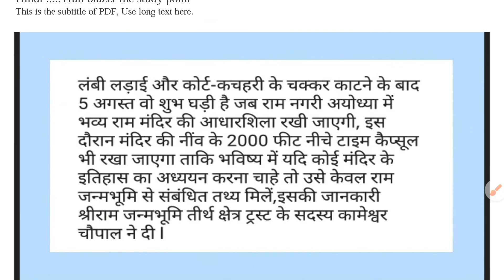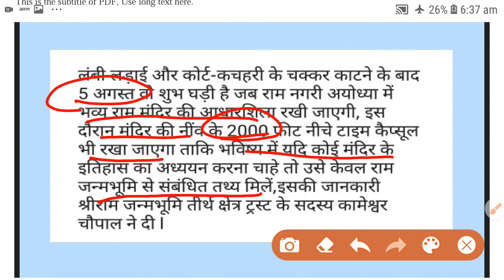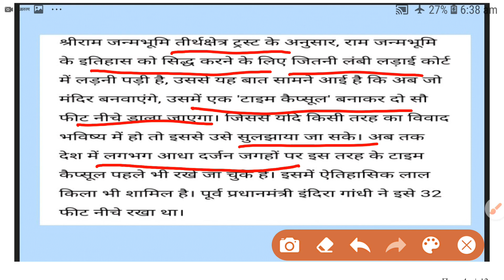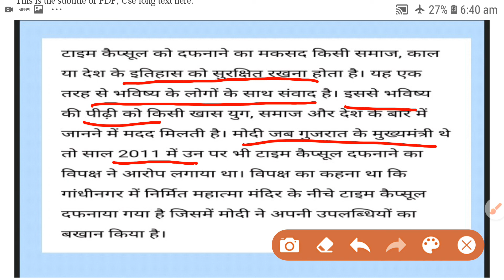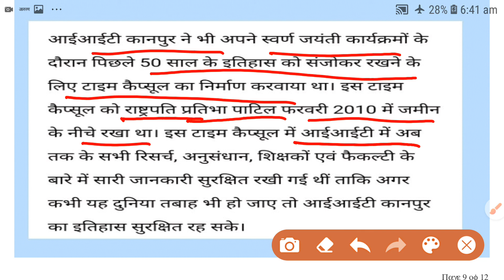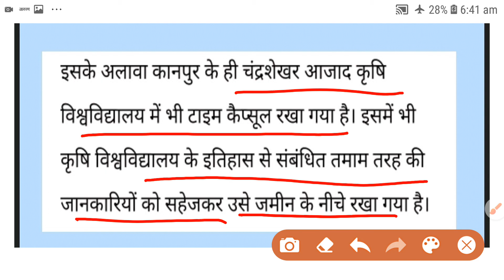Time capsule will be BURIED 200 feet below SRI RAM TEMPLE COMPLEX AYODHYA ,WHAT IS TIME CAPSULE